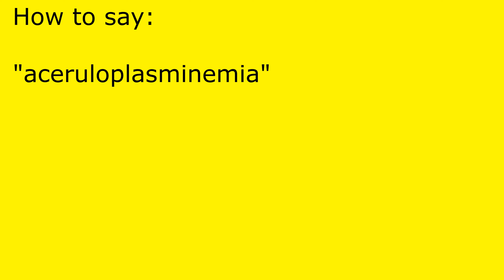How to pronounce aceruloplasminemia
aceruloplasminemia pronunciation.